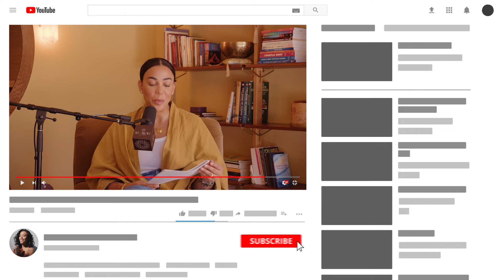Anchoring Integrity: A Path to Self-Care and Healing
This is the final episode exploring the theme of integrity and its profound impact on self-care and personal growth. Through personal anecdotes and practical exercises, Devi emphasizes the importance of self-care practices, emotional expression, and the journey of healing.

The episode also includes a guided breathwork practice aimed at anchoring the concepts discussed, encouraging listeners to reconnect with their integrity and personal power.

0:00 Welcome to the Deeply Well Podcast
2:15 The final installment of integrity, practical practice and self inquiry.
3:45 OMEGA institute's Women's Wellness Collective, and the medicine of walking with fall.
12:07 Community feedback and growth, reframing integrity for self.
15:10 Coming back into integrity and self-care, using all the tools with tendinitis.
19:14 Integrity as a way to reclaim your power, when you're on a healing journey.
27:15 Soul Work, releasing breath, a guided experience.
36:20 Deeply Well Podcast merch is now available! Click Here:

Devi Brown is one of the most sought after wellness educators and creative advisors in the country. As the founder of her namesake company, Devi Brown Well-Being, she is a trusted guide to global corporations, high-impact executives, artists and athletes, and is a compassionate and supportive teacher to her students. Devi’s work with corporate clientele includes JP Morgan Chase, Microsoft, Chopra Global, Google, TikTok, and YouTube. Devi also proudly serves on the board of directors at The Omega Institute for Holistic Studies and The Mental Wealth Alliance.

As a pivotal voice in wellness and a veteran storyteller, she hosts the iHeartmedia/Black Effect show ‘Deeply Well’, a leading wellness podcast; and is the author of Crystal Bliss as well as the upcoming Living in Wisdom (Hatchette, Spring 2025). She leads daily guided meditation on the Chopra App, garnering millions of downloads. Devi is dedicated to helping people and organizations transform from the inside out, in ways that positively impact and inspire the wider community, especially those with a complex-lived experience. Her process is rooted in trauma-informed holistic wellness, spiritual psychology, advanced meditation, and metaphysic philosophy.